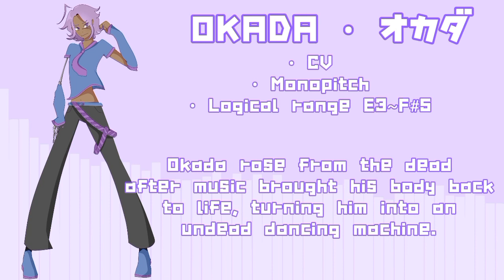OKADA オカダ UTAU RELEASE | MINI DEMO REEL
OKADA IS HEREEE!! Please show support to elringmoons who did an amazing job voicing him. It was their first time ever as a voice provider.
USTs:
DL: Will be available during the premiere

i wanted to do three or more songs but TELLLL ME WHYYY I GOT ASSIGNED 3 DIFFERENT PROJECTS IN THREE DIFFERENT CLASSES YOU GOTTA BE A DIFFERENT KINDA SICK TO DO THAT TO ME. also for the hitomania part i purposefully tried to make the little 3d him look funky for the vibe so i hope it works and you enjoy watching him bop around the screen okay bye